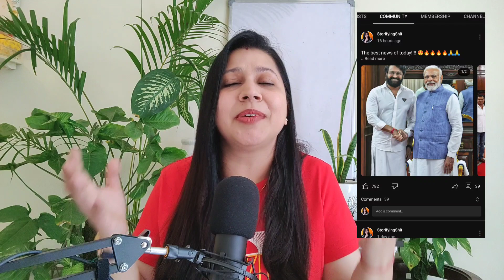Sandalwood's biggest achievement || PM Modi || Rishab Shetty || Yash || Hombale Films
Sandalwood has achieved something greater than any Oscar award! India's Prime Minister Shri Narendra Modi congratulated and supported Kannada film industry. Also sharing a big update regarding Oscars 2023!

00:00 - Introduction, Modi ji congratules Sandalwood
01:26 - Exciting updates on Oscars
03:31 - Conclusion

I'm Shivangi Sharma, a movie buff, self taught film critic with a passion for exploring films, actors and everything related to films; irrespective of their language and region. I started creating movie reviews and analysis on YouTube for public entertainment and information.